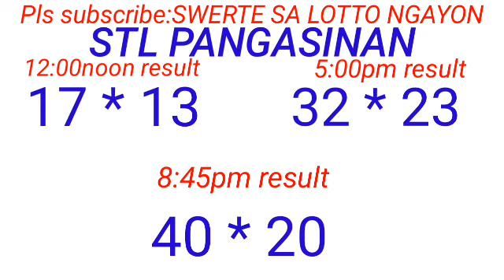STL - PANGASINAN October 18, 2023 3RD DRAW RESULT